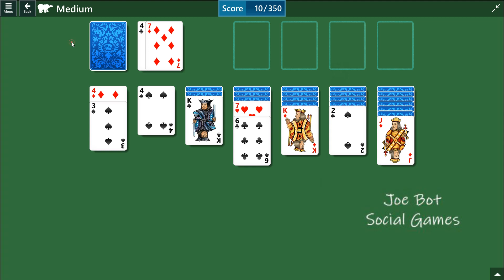Microsoft Solitaire Collection - Klondike - October 27 2022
Solution Microsoft Solitaire Collection - Klondike - October 27 2022 -